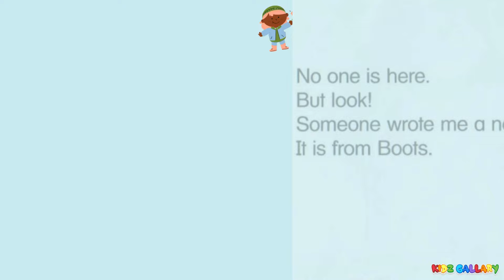Dora the Explorer |The Windy day |It's Story time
Dora is always ready for magical rainforest adventures, as long as she can count on your help! Team up with her and Boots to
overcome obstacles, solve problems and puzzles, overcome obstacles, and discover a diverse and exciting world – all while

dora the explorer full episodes
dora and friends
Dora’s Aventuras
dora stories in english
Dora and Friends The Explorer Cartoon Adventure

Join your favorite explorer in NEW and EXCITING adventures on YouTube! Play games, dive into adventures, sing along to songs, solve puzzles and so much more!